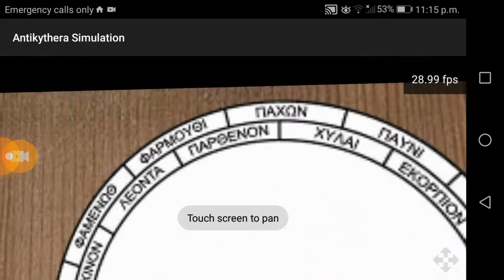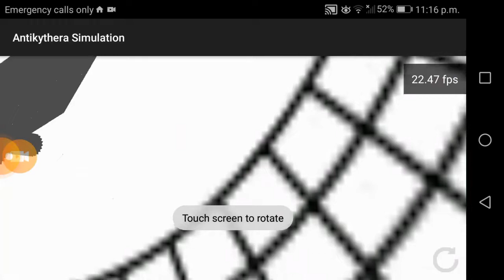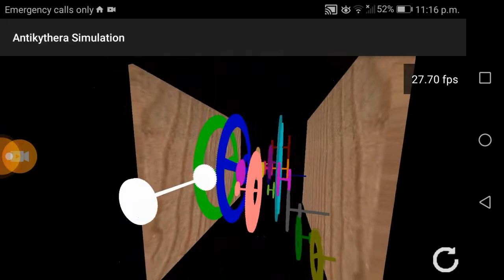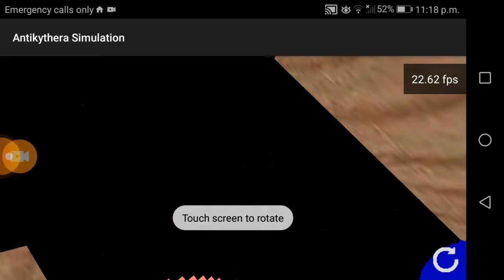Antikythera Mechanism Simulation Android App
Playlist's Link :

Roblox gameplay

List video's